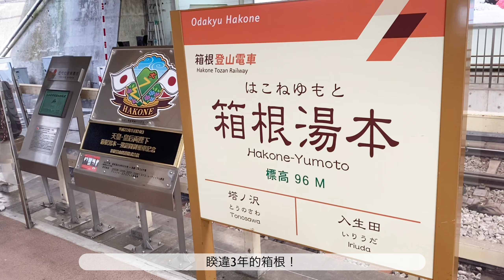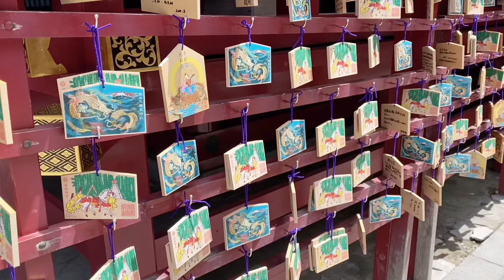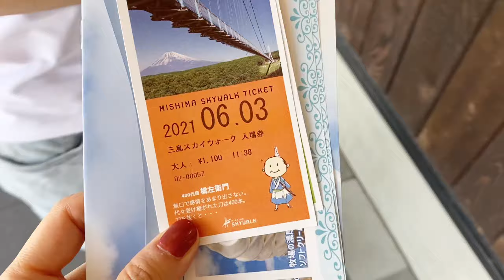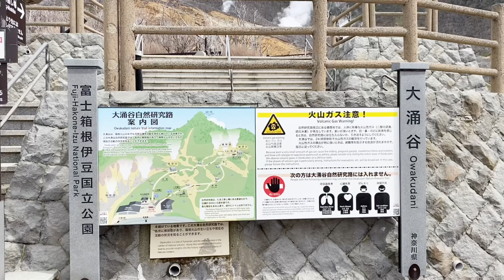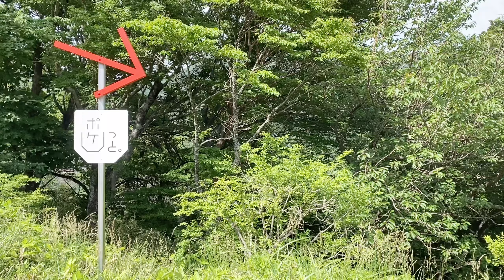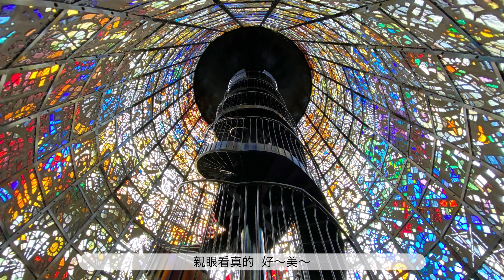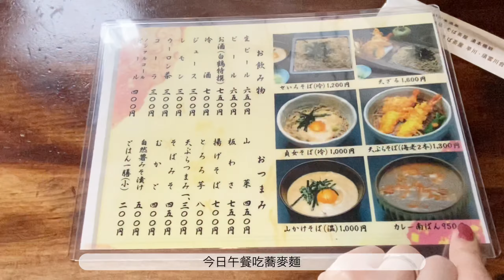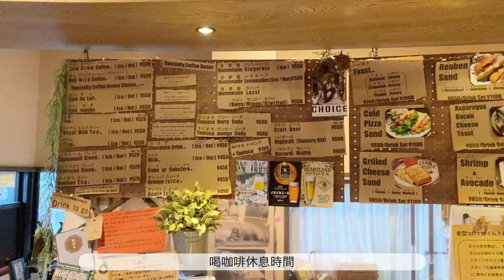[CN/JP sub]【箱根VLOG】初夏的箱根兩天之旅！箱根神社/三島skywalk/大涌谷/雕刻之森美術館/吃吃喝喝～ 【初夏の箱根2日旅】箱根神社/三島スカイウォーク/大涌谷/彫刻の森美術館！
【箱根VLOG】初夏的箱根之旅！箱根神社/三島skywalk/大涌谷/雕刻之森美術館/兜兜風吃吃喝喝

**建議觀看畫質：1080p

其實箱根已經來過有10次了吧😂睽違3年後再來，但這次除了到訪懷舊景點，還去了以前沒去過的地方，發現跟以往印象中不同的箱根魅力💕

01:51  箱根神社
03:22  三島skywalk
05:14  大涌谷
05:48  雕刻之森美術館
08:19  はつ花そば